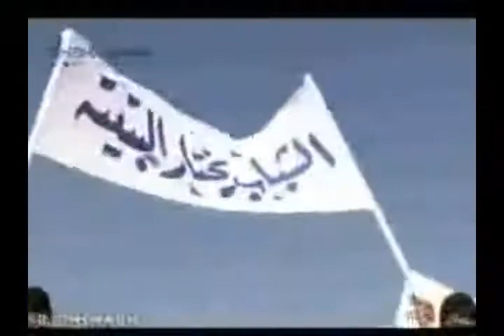GRINDIZER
NEW IRAQI MIX..